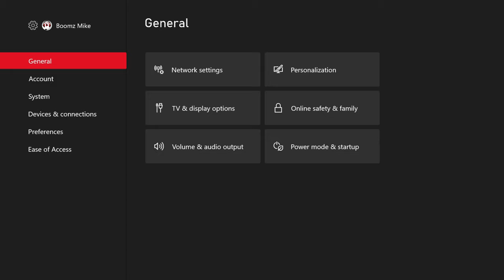Call Of Duty Modern Warfare Gunfright Gameplay With Amanda Raging